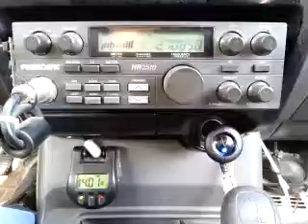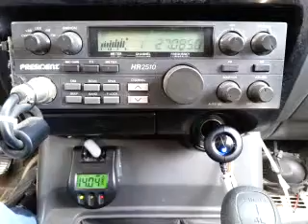04-22-2015 ModSqd MrGunNC 420 033AL 1229LA TrailBlzrMS